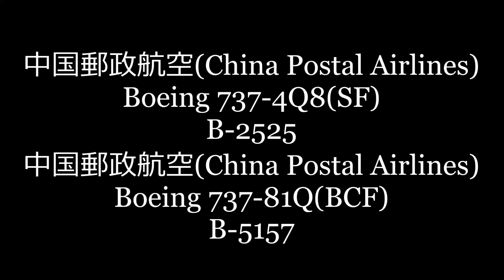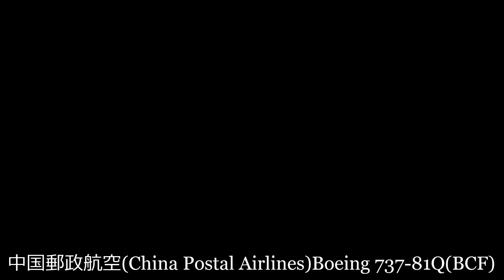✈✈[RJAA]成田空港 (BCF)と(SF)中国郵政航空(China Postal Airlines)Boeing 737-4Q8(SF)国郵政航空Boeing 737-81Q(BCF)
中国郵政航空(China Postal Airlines)
Boeing 737-4Q8(SF)
B-2525
Boeing 737-81Q(BCF)
B-5157